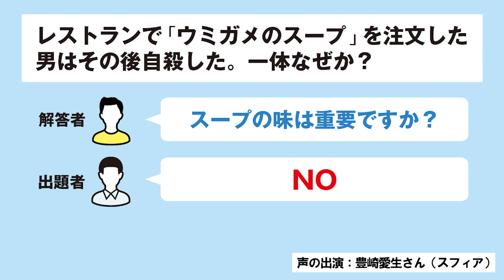【ウミガメのスープ】ごみを減らす意外な方法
ウミガメのスープ作ってる作家なら、新作問題も一瞬で解けるはず！？
（視聴者ウミガメ#110）